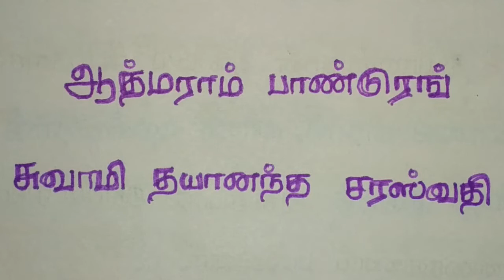TNPSC Gr1/Gr2/Gr2a GK shortcut HISTORY - ஸ்வாமி தயானந்த சரஸ்வதி & ஆத்மராம் பாண்டுரங்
History is the most important part of TNPSC, in this video we are going to see அக்பர், ஜஹாங்கீர் , kushana perarasu, harsha perarasu, kuptha perarasu, VAO, GROUP 1, GROUP2, GROUP 3 and GROUP4 exams. Here we are taken a class in clear explanation. We are explaining all the subjects Tamil, Aptitude, Math’s, Current fairs, General knowledge, History and etc. View In Playlist TNPSC Tamil Tutorial || Maurya dynasty || the Great Ashoka TNPSC All Exams| History Part # 10 | Kubtha Perarasu - குப்தப் பேரரசு TNPSC GROUP1 HISTORY #2 Seminar on Chandragupta Maurya Tamil கர்பினி பெண்ணின் வயிற்றை கிழித்த சாணக்கியர் || Chanakya Cuts Chandra Gupta Ashoka Life History in Tamil JAINISM AND BUDDHISM-TNPSC(Sixth Standard) TNPSC Tamil Tutorial || Mughal Empire || Babur 30 நிமிடங்களில் முகலாயப் பேரரசை வென்றுவிடலாம். Mughal Empire in tamil just Delhi Sultanate-Medieval India in Tamil for Civil Service TNPSC Tamil Tutorial || Mughal Empire || Shajahan India After Mauryas | 6th std Samacheer Book |மௌரியருக்குப் பின் இந்தியா முகலாயர்கள் மற்றும் மராத்தியர்கள் #4 TNPSC & TRB HISTORY # 15 Maurya Empire TNPSC & TRB HISTORY # 16 Maurya Empire TNPSC Tamil Tutorial || Mughal Empire || Jahangir TNPSC Tamil Tutorial || History of Buddha and Councils Chandragupta Maurya | The Mauryan Empire History | Chanakya Niti Education Video விஜயநகரப் பேரரசு காலத்து வரலாற்று பொக்கிஷங்கள் Chandragupta Maurya | The Mauryan Empire History | Chanakya Niti Education Video